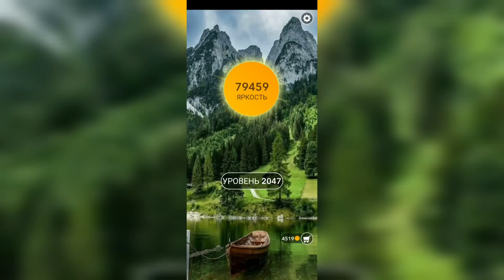Word / Слово Крест: Поиск русского кроссворда / Уровень 2047